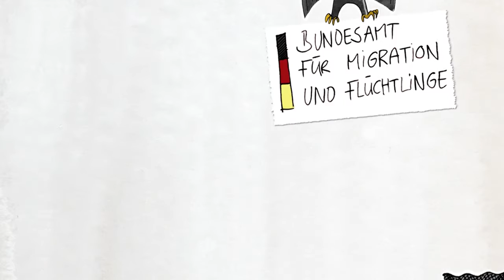Asyl in Deutschland: Die Anhörung - Englisch